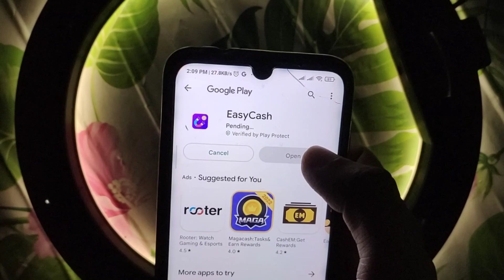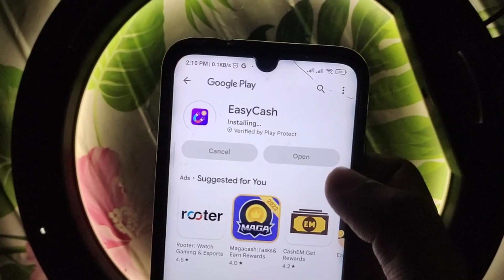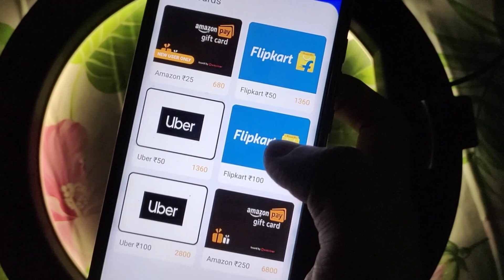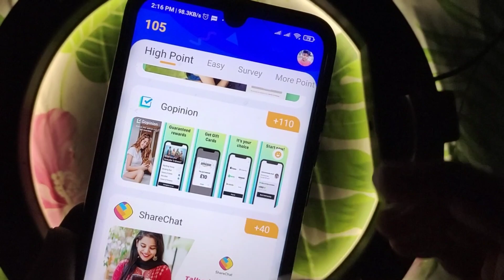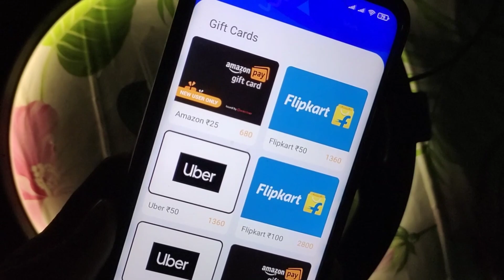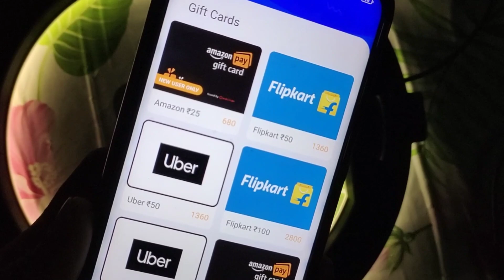imBR app Unlimited Redeem Code Free Amazon Pay Gift Card & Free Flipkart Gift Card Unlimited Trick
USE CODE : 78ANTsRL